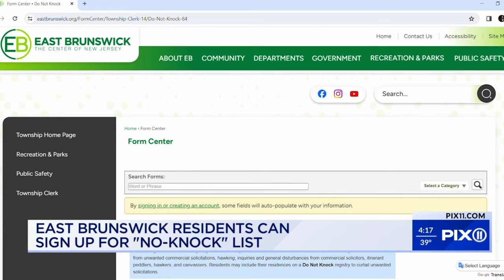Residents of New Jersey town sign up for a 'no-knock' list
East Brunswick is one of many places in the Garden State that has this registry, including Jersey City and Hamilton Township.